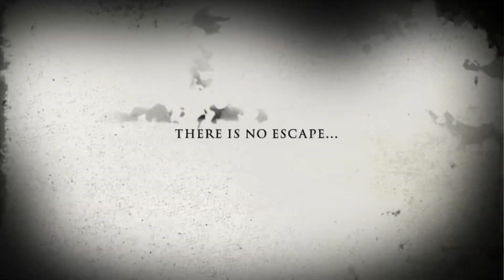Five Night’s At Randall’s Movie Teaser Trailer (2021) Horror SYFY WIRE